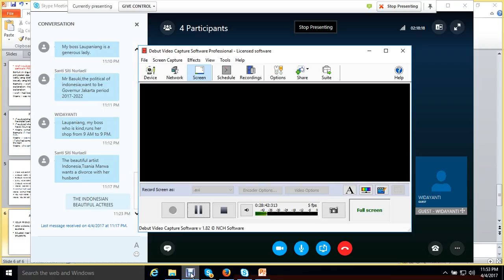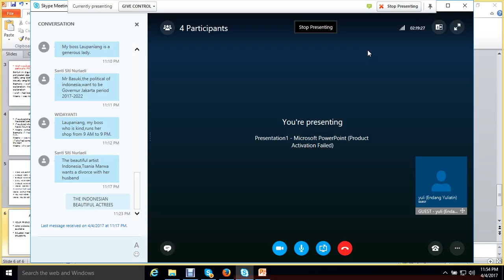2017.1 UTT Konsultasi Bahasa Inggris reading 2 04042017 4